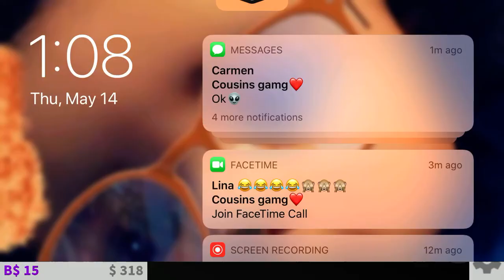I played bloxburg no talking no editing sorry